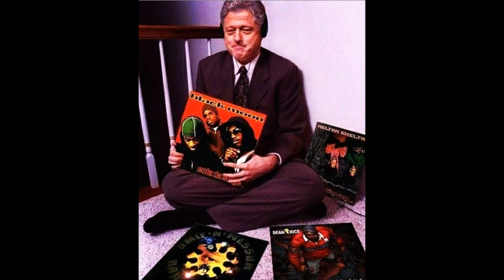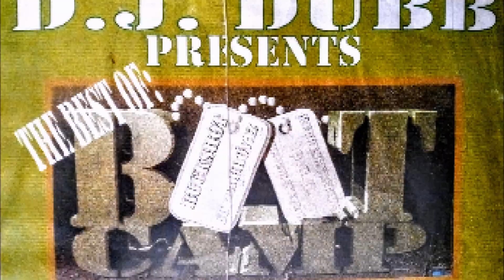Scott Free (Formerly DJ Dubb) presents: "The Best Of Boot Camp Clik"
Side A:
Intro- The Conversation feat. Ski Boogie
1. I Gotcha Open - Blackmoon
2. Cession At Doghillee - Smif-N-Wessun
3. Hurricane Strang - O.G.C.
4. Sound Bwoy Bureill - Smif-N-Wessun (Original/Remix)
5. Wreckognize - Smif-N-Wessun
6. Who Dat? - Heltah Skeltah
7. Headz Aint Ready - Blackmoon/Smif-N-Wessun(Original/Remix)
8. How Many Emcees? - Blackmoon
9. Bucktown - Smif-N-Wessun
10. Let's Get It On - Smif-N-Wessun
11. Leflah - Fab 5
12. Flappin - O.G.C.

Side B:
1. Heltah Skeltah Freestlye (Stretch & Bobbito Show)
2. Stand Strong - Smif-N-Wessun
3. No Fear - O.G.C.
4. I Aint No Joke - Buckshot
5. Understand - Heltah Skeltah
6. Killin Every Niguh - Blackmoon
7. Murder Mc's - Blackmoon
8. Six Feet Seep - Blackmoon
9. Danjer - O.G.C.
10. Therapy - Heltah Skeltah
11. Tims & Hood Check - Smif-N-Wessun
12. Blah - Fab 5
13. Black Smif-N- Wessun - Blackmoon/Smif-N-Wessun
14. Buck Em Down - Blackmoon
15. Follow My Lead - Buckshot
16. Da Storm - O.G.C.
17. Soldiers Gone Psycho - Heltah Skeltah
18. Calm Before The Storm - O.G.C.